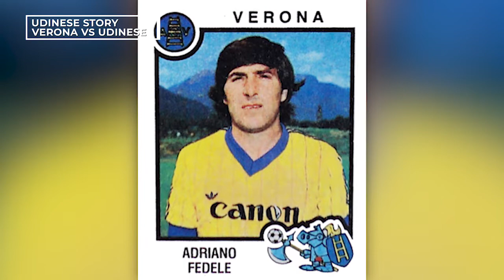Udinese story 2019/20 | Hellas Verona vs Udinese | 24a